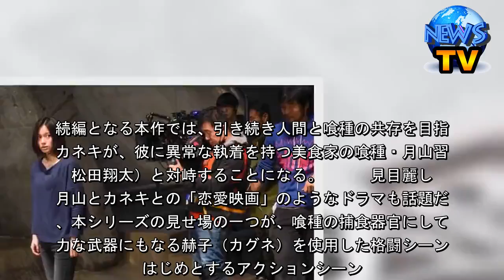『東京喰種』窪田正孝＆山本舞香、肉弾戦の舞台裏 - シネマトゥデイ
『東京喰種』窪田正孝＆山本舞香、肉弾戦の舞台裏    　石田スイの人気漫画を実写映画化したバトルアクションの続編『東京喰種　トーキョーグール【S】』（7月19日公開）で、主人公・カネキ（窪田正孝）とヒロイン・トーカ（山本舞香）によるアクションシーンのメイキング映像が公開された。  【動画】窪田正孝＆山本舞香メイキング映像  　2017年に公開された第1作『東京喰種　トーキョーグール』で、不慮の事故により人間を捕食する種族・喰種（グール）とのハーフとなってしまった大学生・カネキ。続編となる本作では、引き続き人間と喰種の共存を目指すカネキが、彼に異常な執着を持つ美食家の喰種・月山習（松田翔太）と対峙することになる。    　見目麗しい月山とカネキとの「恋愛映画」のようなドラマも話題だが、本シリーズの見せ場の一つが、喰種の捕食器官にして強力な武器にもなる赫子（カグネ）を使用した格闘シーンをはじめとするアクションシーン。今回公開されたのは、カネキが、ずば抜けた身体能力を持つトーカに武術を習う（しごかれる）場面の舞台裏だ。  　メイキング映像では、山本と窪田が和やかに殺陣の段取りを確認し合ったのち、スイッチが入ったかのようにシリアスな表情に切り替わり、蹴りやパンチをお見舞いするトーカと、攻撃をかわしつつも最終的には悲痛な叫びを上げる未熟なカネキを、それぞれ熱演。弱々しく見えるカネキだが、ジャンプを交えた鮮やかな蹴りも見られる。なお、トーカをはまり役で演じる山本は空手黒帯の持ち主で、運動神経抜群。これまで『Zアイランド』（2014）などでもクールなアクションシーンを披露している。（編集部・石井百合子）